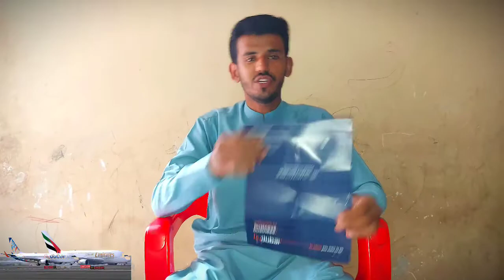flydubai Karachi to Dubai Flight Without ica approval